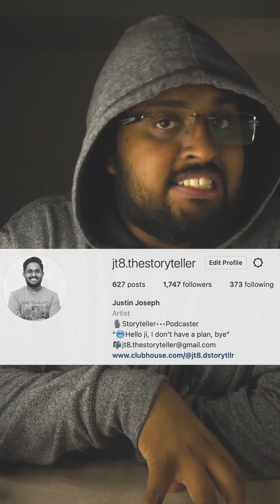🌓13.1(All Eps.) | Metoh Kagmi